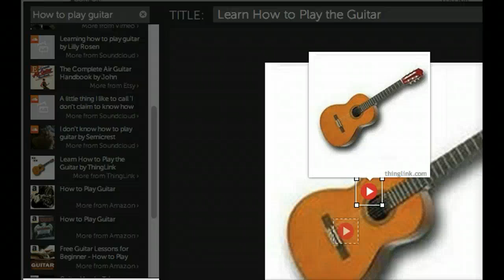Create a simple interactive image with ThingLink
A tutorial designed to learn how to create a very simple interactive image